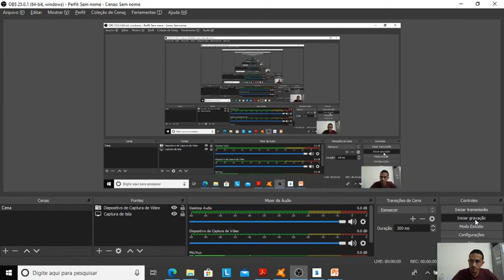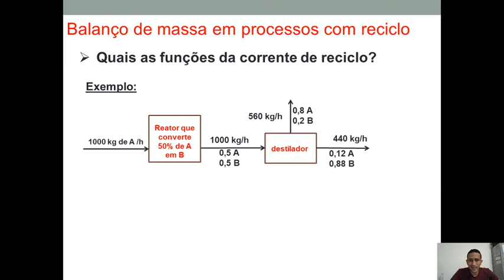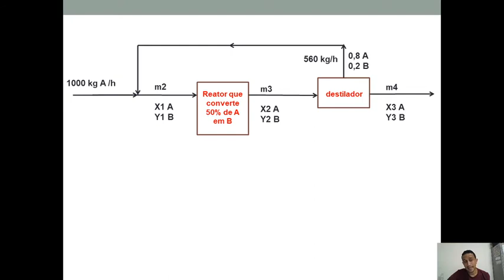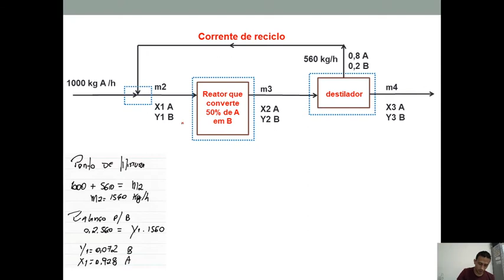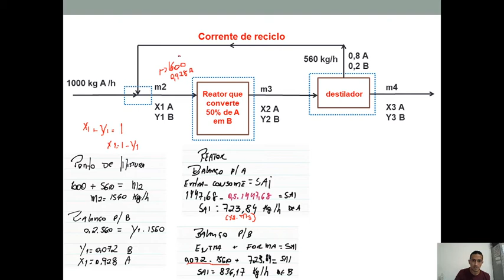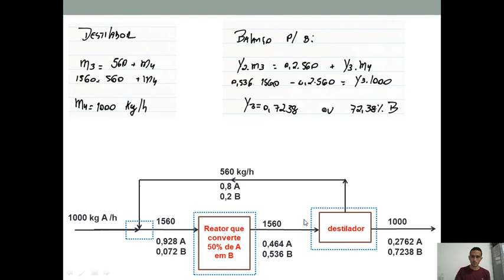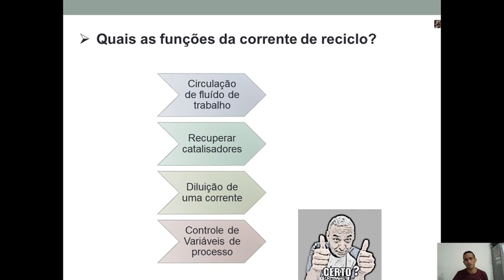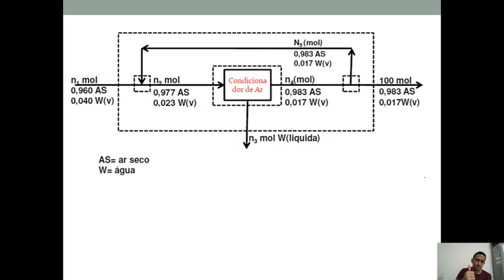Processos Industriais Balanço de massa com reciclo